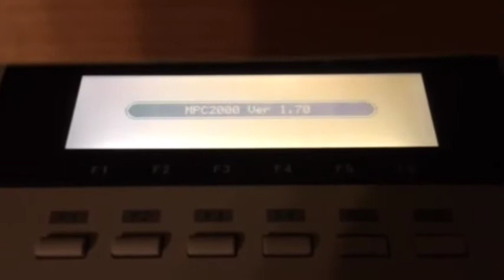Controller 7 - Right Handed Straw promo 2